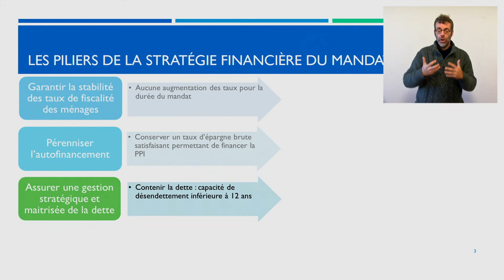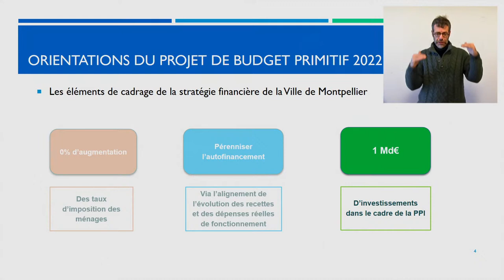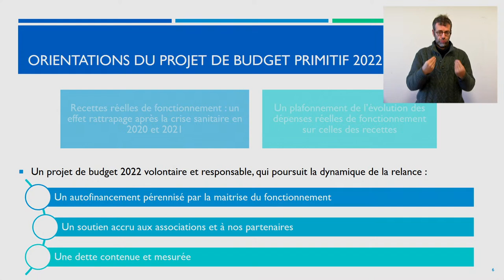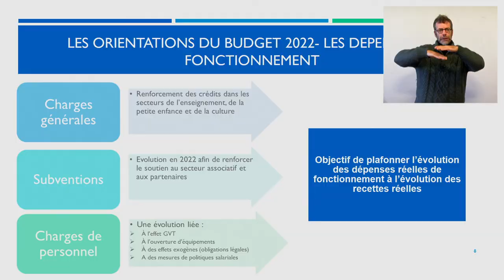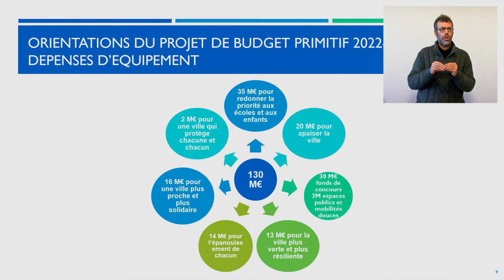Conseil Municipal - Jeudi 16 décembre 2021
🔴 Suivez les temps forts sur Twitter